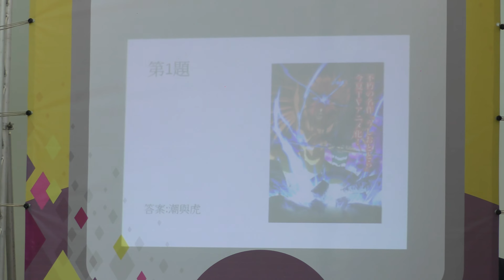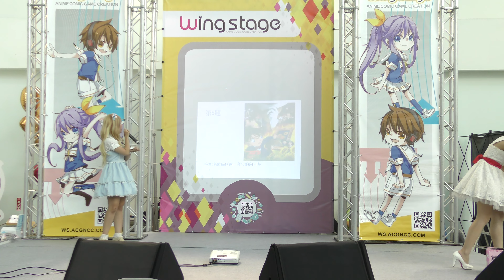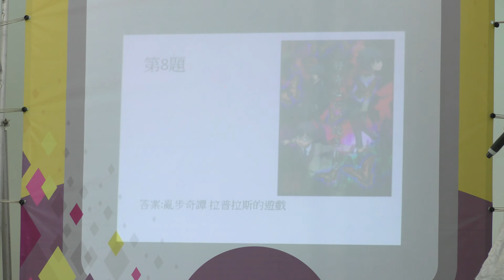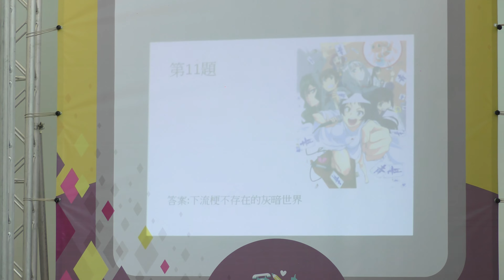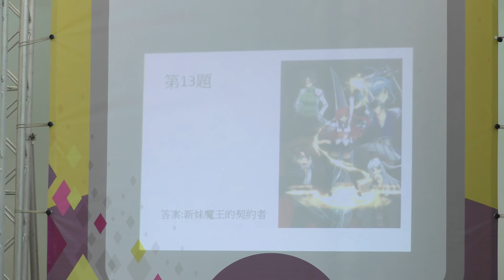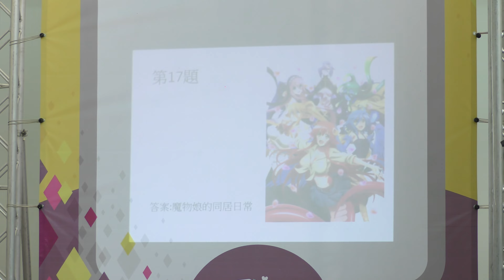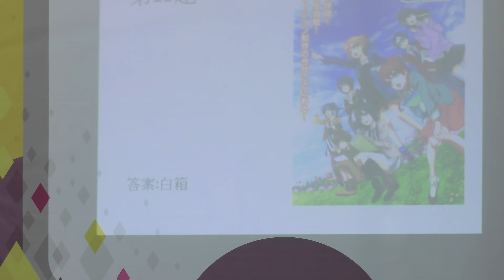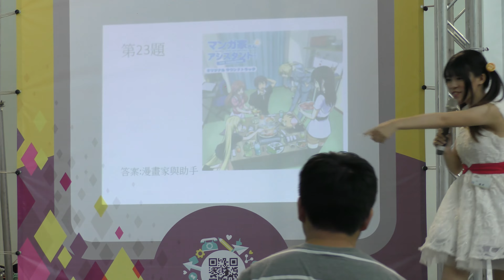2015.10.10 WS28 舞台贈獎活動 音樂題 [4K-UHD]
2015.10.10 WS28 高雄國際會議中心